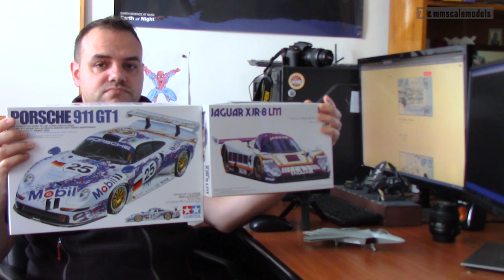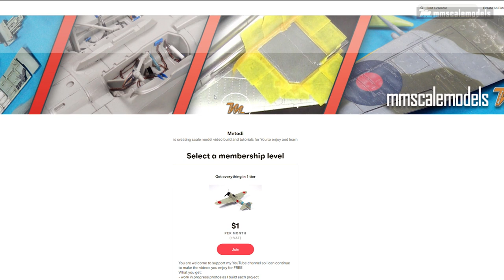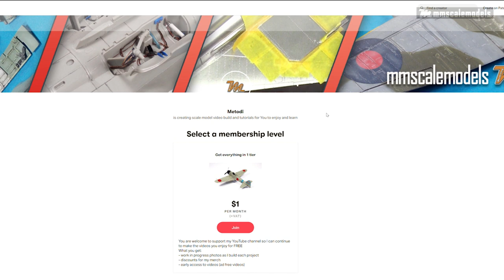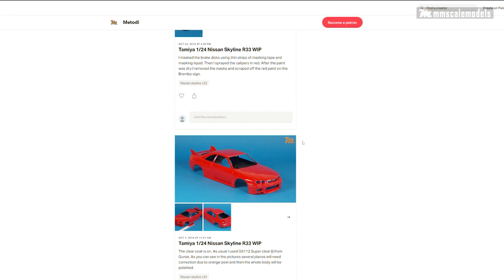What scale model projects I am filming in 2021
What are the projects for 2021? This and more You will find out in this video.